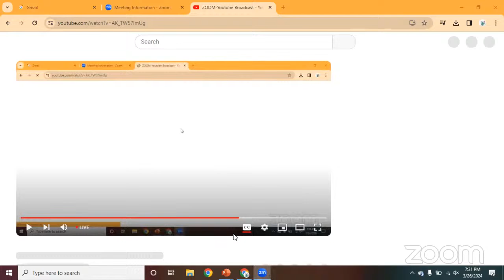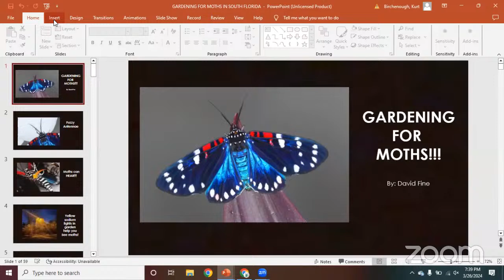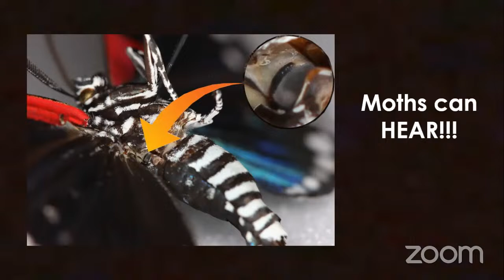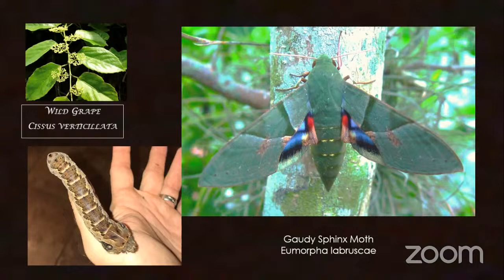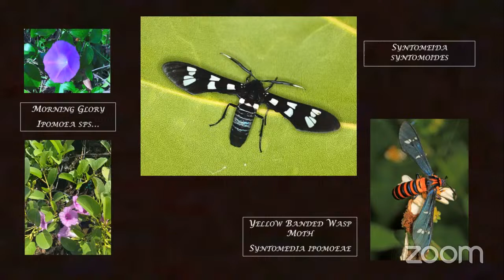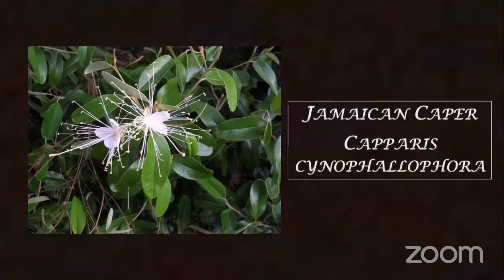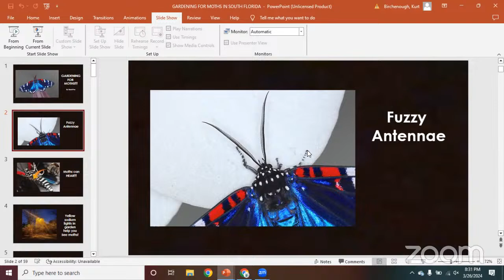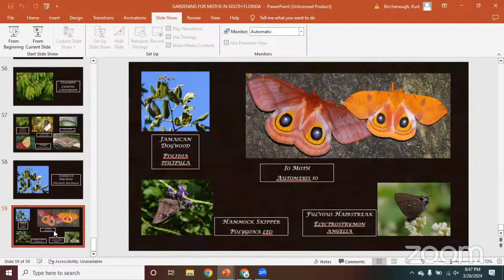Native Plant Gardening For Moths - David Fine